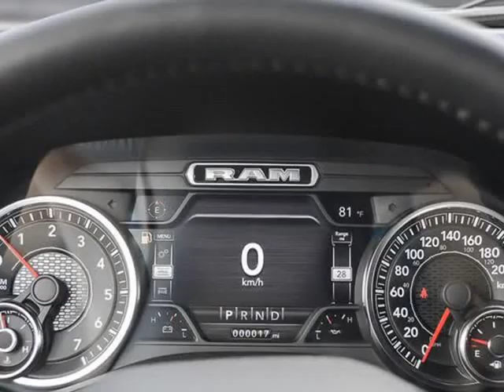2020 Ram All-New 1500 Sport/Rebel (Kelowna, British Columbia)